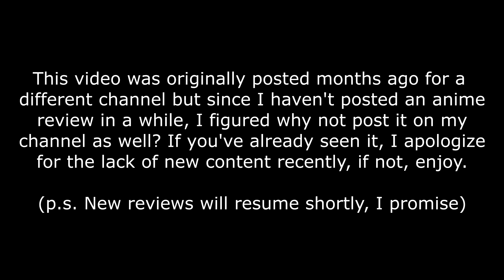Anime Review: Hellsing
This was originally a Halloween special I made for a different channel, which has since seemingly died, so I figured I'd post it here in place of actual content while I restructure some things. Hope you guys enjoy it and if you've seen it already, I apologize but new content will be here soon.